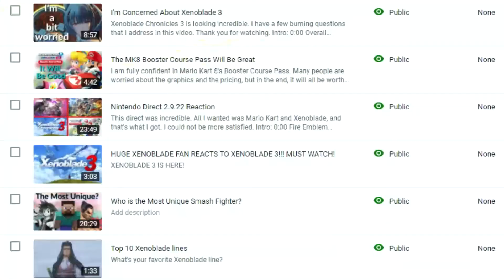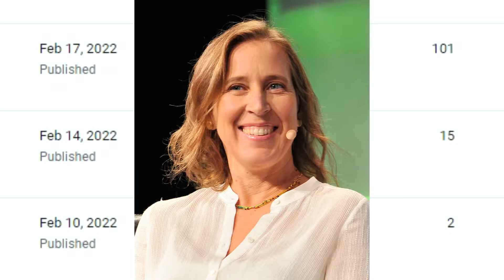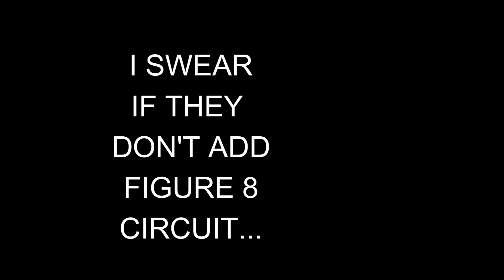TRUE Predictions for the Booster Course Pass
I present my predictions and thoughts for the Booster Course Pass DLC in Mario Kart 8 Deluxe. I'll keep track of these predictions just to see what I got right and wrong.